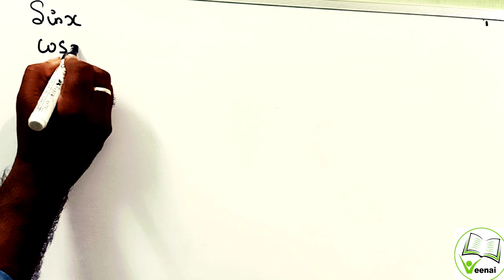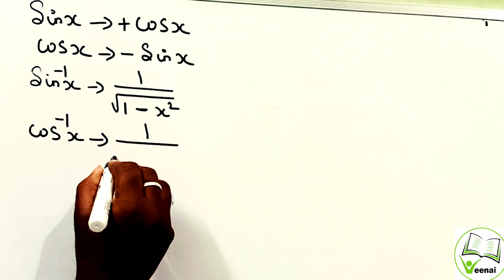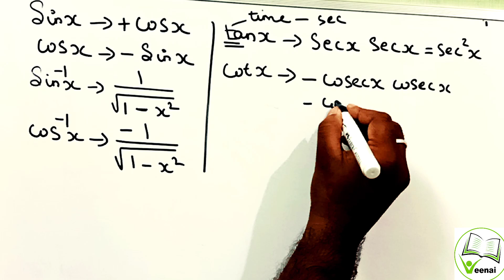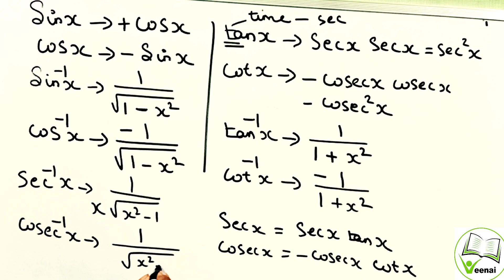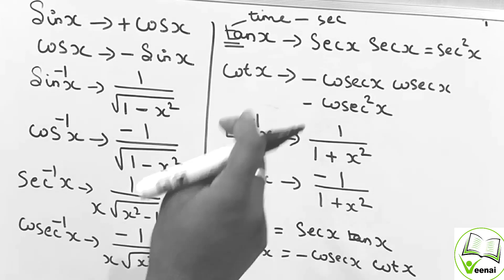11th | 12th Std Differentiation formula shortcuts | How to memorize derivative formulas Easy Trick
Class 11 & class 12 derivatives shortcuts and tricks | differentiation formulas easy trick | differential calculus formulas| fast calculation , veenai tuition center trichy

V.chandra mohan
Director
Veenai academy ( Since 2009)
Karumandapam
Trichy

Best coaching center in trichy for class 10th and 12th std